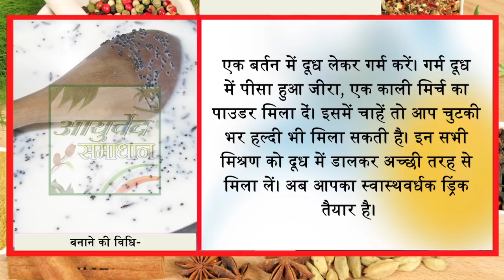काली मिर्च और जीरे वाला दूध पीने से जो हुआ आप सोच नहीं सकते //Ayurved Samadhan